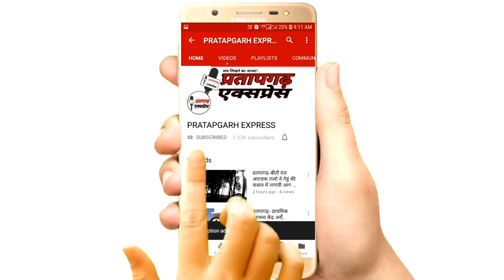प्रतापगढ़-दो पक्षों में मारपीट आठ लोग घायल फायरिंग का आरोप।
प्रतापगढ़-दो पक्षों में मारपीट आठ लोग घायल फायरिंग का आरोप,कोरोना जैसी महामारी में जनपद में मचा है महासंग्राम हर तरफ चल रहे लाठी डंडे और गोली कांड।बुधवार की शाम 6:00 बजे के करीब गांव के दुकान पर दोनों पक्षों के लोग खड़े हुए थे उसी दौरान मामूली विवाद को लेकर लाठी डंडे ईट पत्थर चले जिसमें दोनों पक्षों की तरफ से 8 लोग घायल हो गए और एक की हालत गंभीर होने पर उसे जिला अस्पताल के लिए रेफर कर दिया गया ।कंधई थाना क्षेत्र के गोलापुर गांव में बुद्धवार देर शाम पुरानी रंजिश को लेकर दो पक्षों में मामूली कहासुनी के बाद मारपीट हो गई इस दौरान दोनों पक्षों में जमकर लाठी-डंडे और ईंट पत्थर चले जिसमें एक पक्ष के वसीम अहमद (38)अनस (17)सलाम (62) मोमिन निशा (60)वसीर अहमद (55)और दूसरे पक्ष से नियाज़ अहमद (30) जाबिर अली (35)अनीस अहमद (32) घायल हो गए।एक पक्ष का आरोप है कि असलहा लेकर दौड़ाने और फायरिंग की गई। पीड़ित पक्ष का आरोप है कि हमलावर दबंग किस्म के लोग है जो स्वरूपरानी अस्पताल में हम लोगो को सही से इलाज नही होने दिए। दबंग के रिश्तेदार ऊँचे रसूख से स्वरूपरानी अस्पताल से हम लोगो को भगाकर उल्टा दबंग आरोपी का मेडिकल बनवा रहे। पीड़ित पक्ष की कही सुनवाई नही हो रही। पुलिस फायरिंग की घटना को सिरे से खारिज कर दिया मारपीट में घायल गंभीर लोगों को इलाज के लिए भेजा गया। इस संबंध में थाना प्रभारी विपिन कुमार से बात की गई तो उन्होंने बताया कि दोनों पक्षों का पुरानी रंजिश बरसों से चली आ रही है उसी को लेकर दो पक्ष आमने-सामने हो गए फायरिंग और गोली चलने की कोई बात नहीं है तहरीर मिलने पर जांच कर कार्रवाई की जाएगी।।